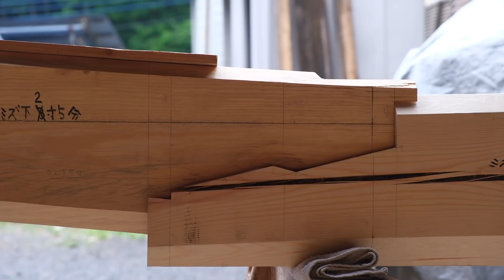『大工の伝統技術』台持ち継ぎ Japanese Carpentry - Big Beams, Big Joinery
Big, curved beams are joined with this joinery called "Daimochi Tsugi". This material will be used as beams for a Traditional Japanese structure we are currently working on. The material is Matsu (Japanese Pine).